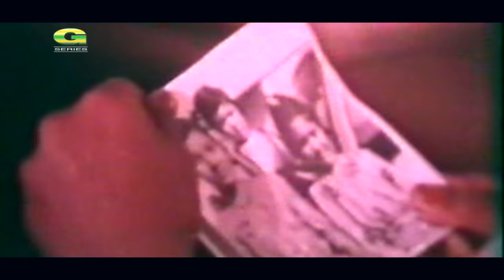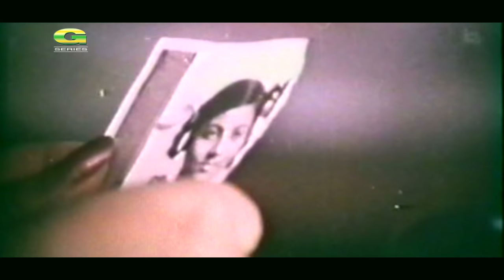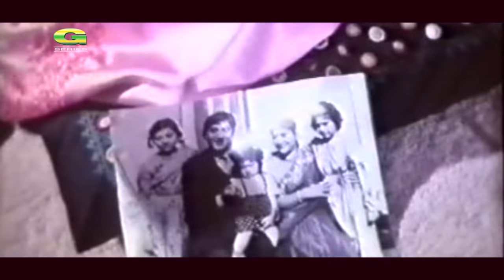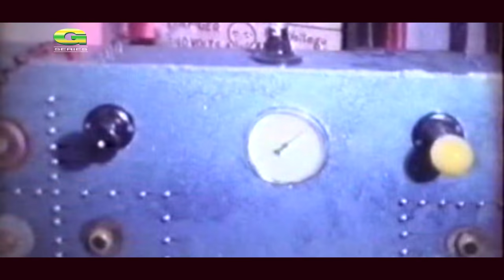Tin Konna | HD1080p | Bobita | Champa | Shuchanda | Classical Bangla Movie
Cast : Bobita, Champa, Shuchanda
Producer : Shuchanda
Story & Script : Shibli Sadik
Director : Shibli Sadik
Label : G Series